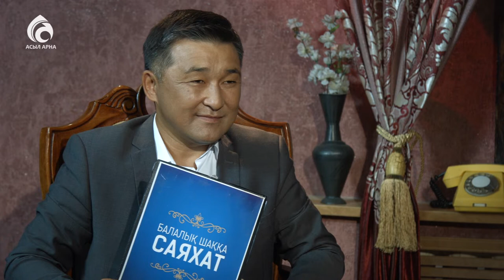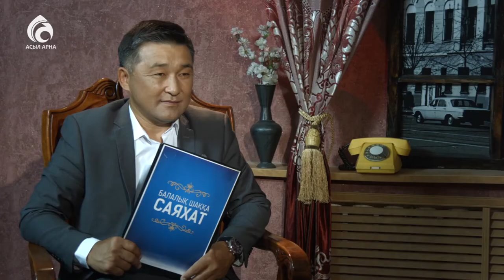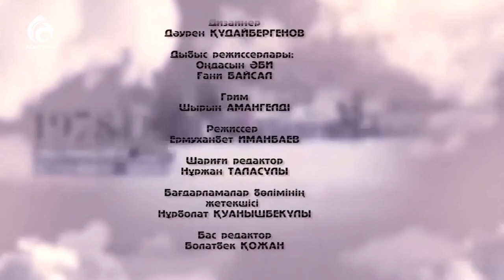Өмірхан Әбдіманұлы \ Балалық шаққа саяхат \ Асыл арна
Филология ғылымының докторы, профессор